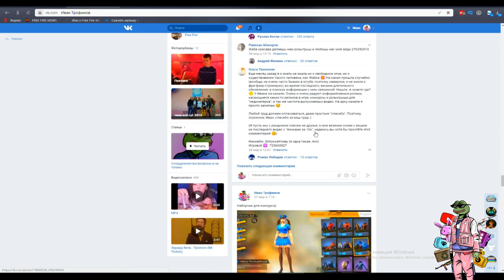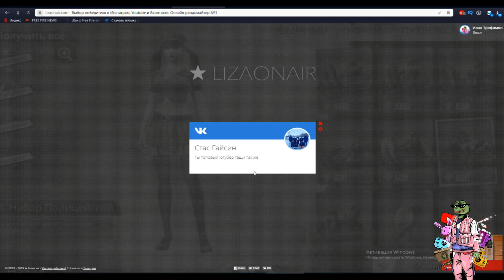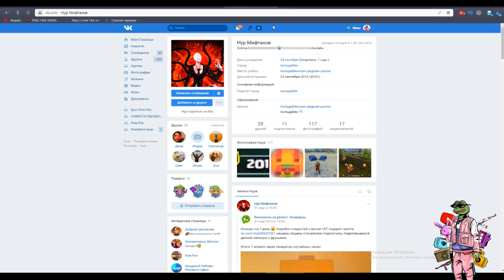ВЫБИЛ ПОЛНОСТЬЮ ВЕСЬ ИНКУБАТОР В ФРИ ФАЕР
► Ну теперь я расскажу как я не выбил новый костюм - памагите((( потартил кучу алмазов в фри фаер